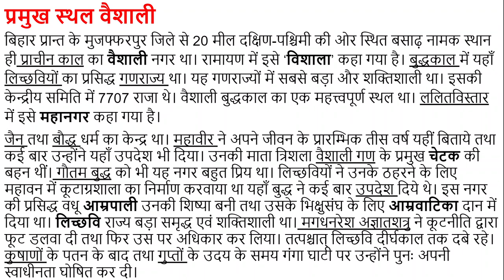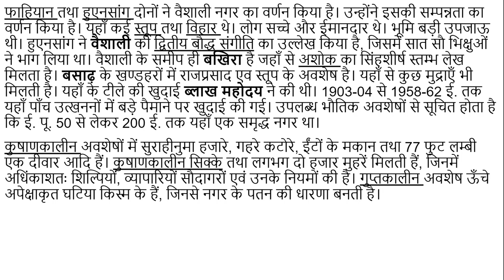प्राचीन इतिहास तथा संस्कृति के प्रमुख स्थल शाकल एवं वैशाली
इस विडियो से पहले भी हमने कई प्राचीनकालीन स्थलों के बारे में जानकारी प्राप्त की है, जिनकी पोस्ट के लिंक निम्नलिखित हैं -